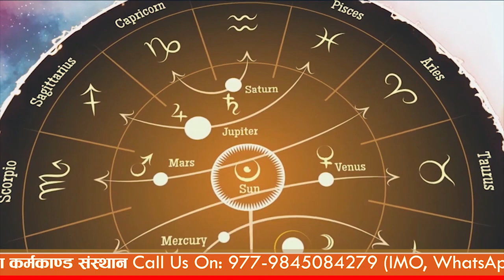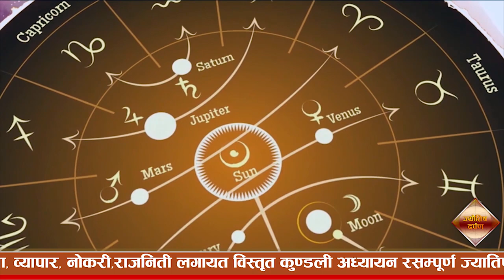बुध र राहुको युति बाट बन्ने जड योगको लक्षण, प्रभाव, कारण र निवारण सहित जान्नको लागि भिडियो अन्तिम सम